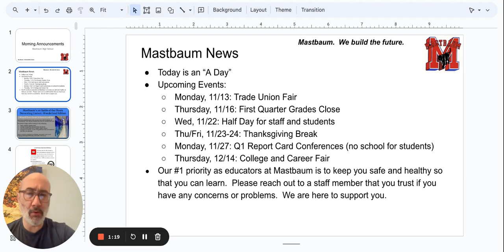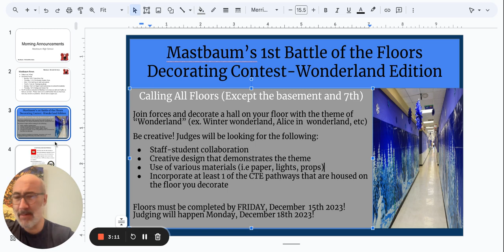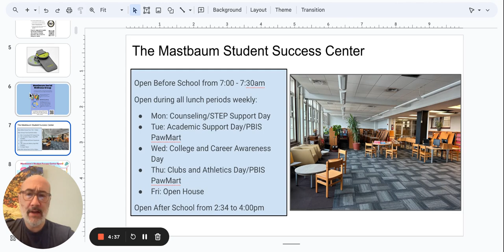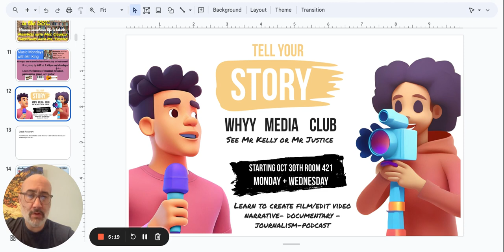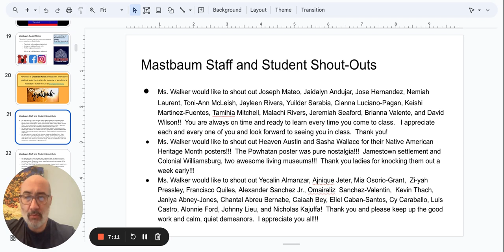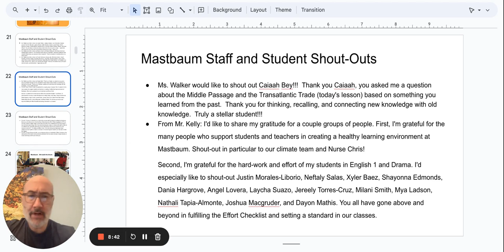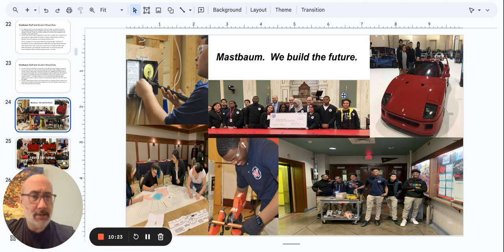Morning Announcements Google Slides 13 November 2023